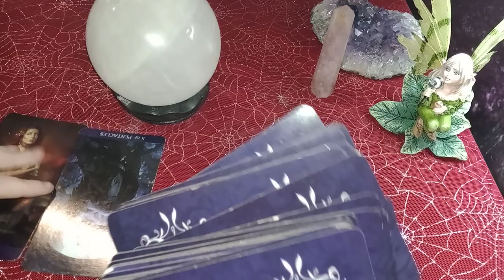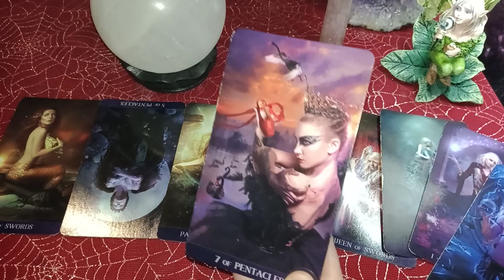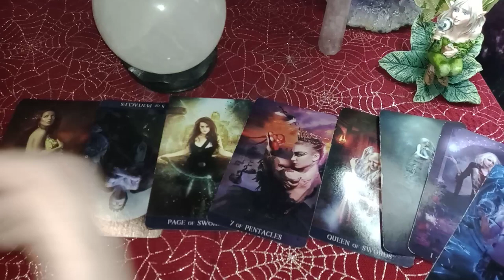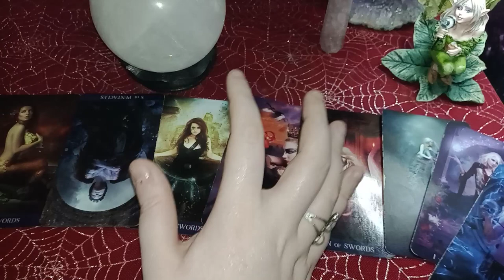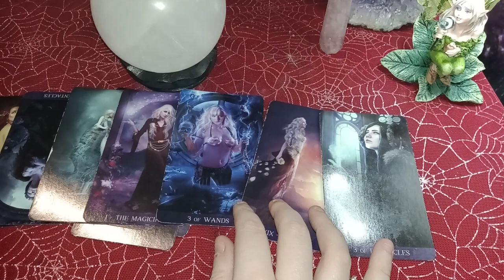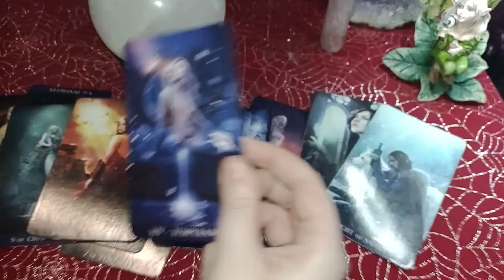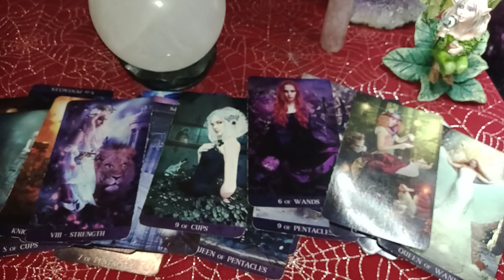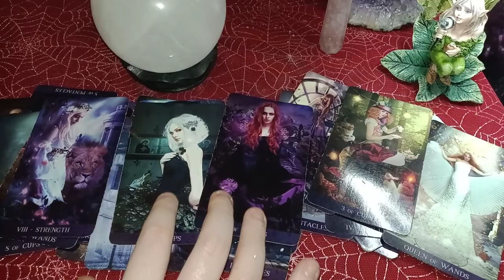You can reach your goals - It just won't happen in the way you expect it to happen